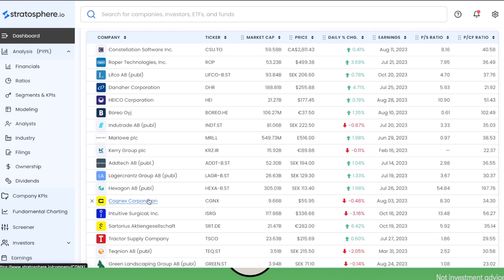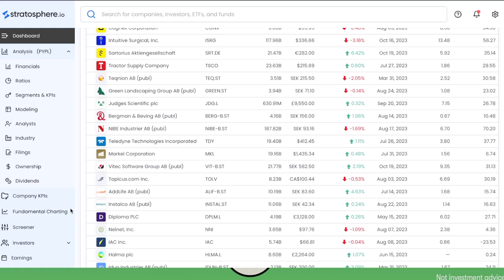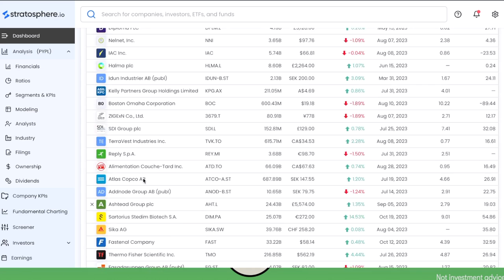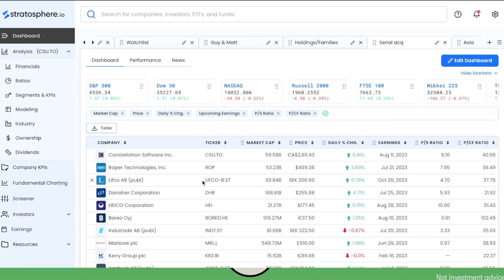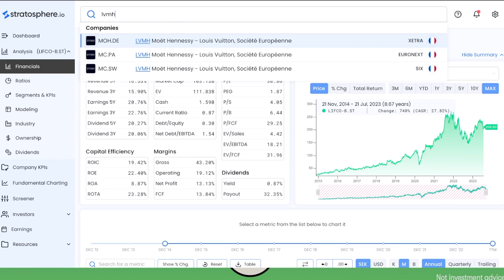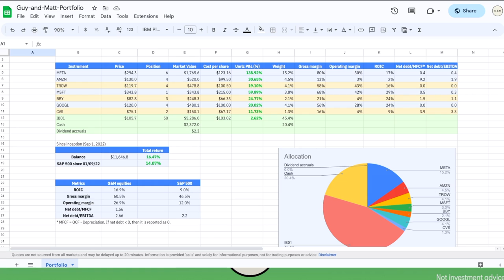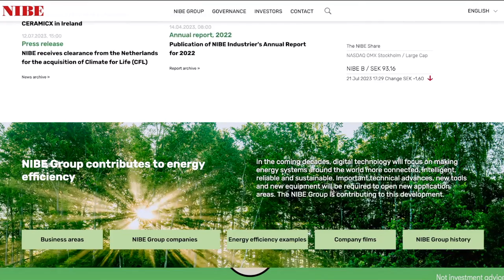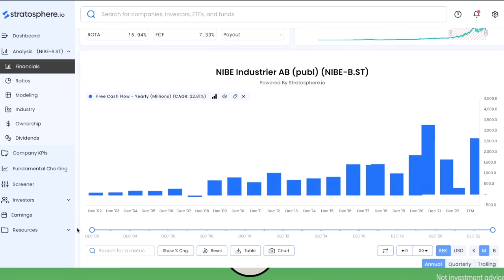What are Serial Acquirers? Nibe, Lifco, Constellation Software, and more!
Guy & Matt